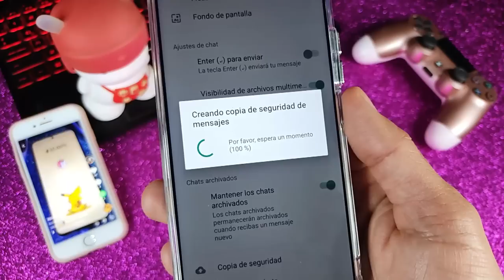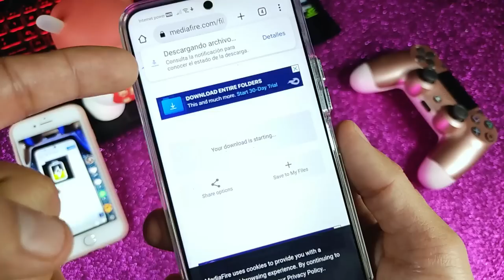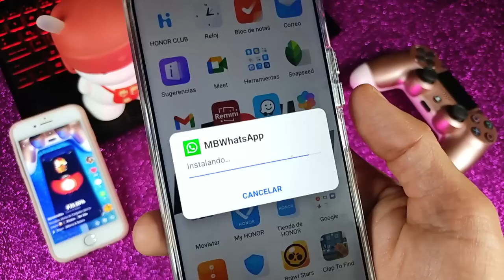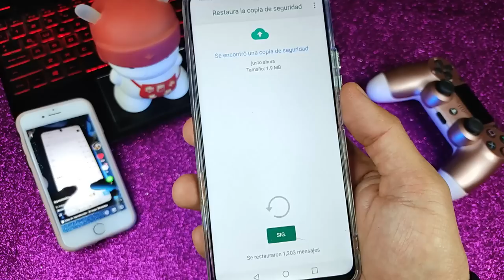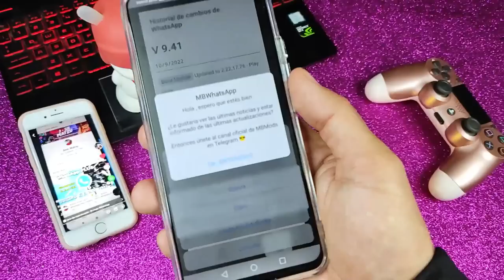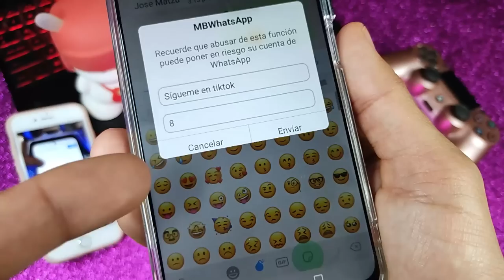Nuevo WhatsApp Estilo IPhone en Android 2022 (Actualizado)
Hola, en este vídeo verás a como tener tú WhatsApp estilo Iphone en Android 🥰📳 Actualizado VERSION OCTUBRE 2022